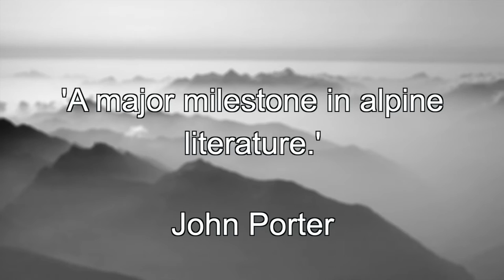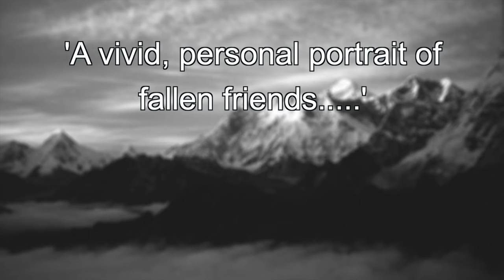High Risk: Climbing to Extinction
This memoir recalls the outrageous adventures of eleven of the author's friends who risked, and too often lost, their lives to stand on some of the world's highest peaks at a turning point in mountaineering history.

It looks back on the golden age of Himalayan mountaineering, from the mid-1970s to the 80s, which brought forth a generation of radical young climbers. With tiny budgets and high ambitions, they pioneered light and fast Alpine-style expeditions on mountains such as Jannu, Nuptse, Everest, and K2.